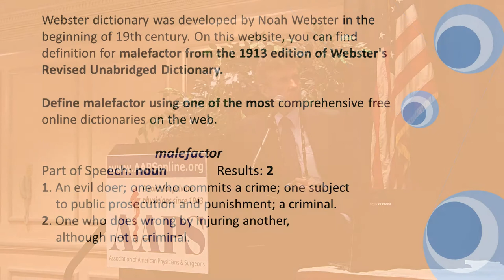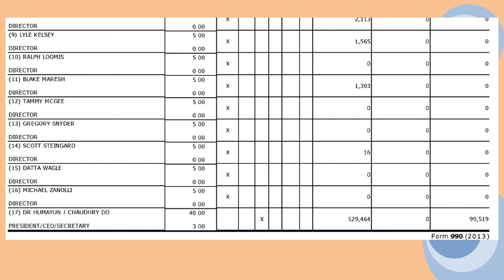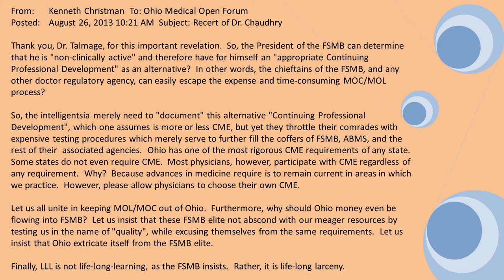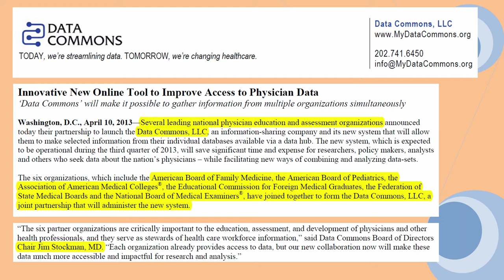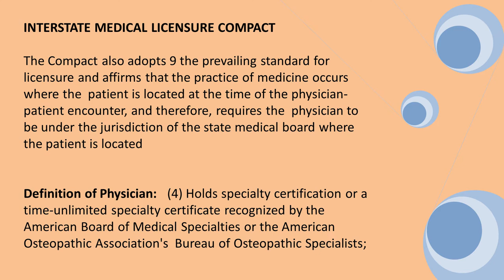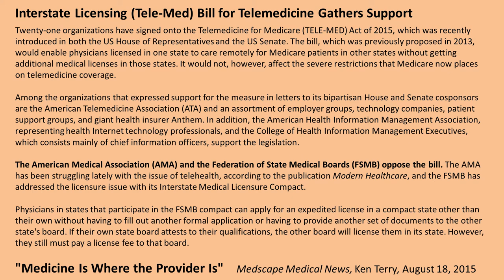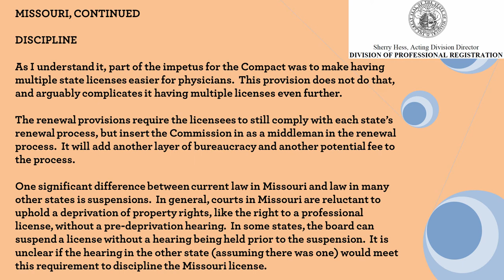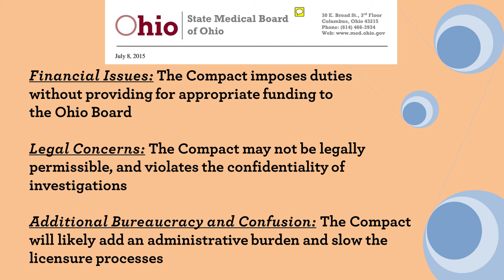The Interstate Medical Licensure Compact and FSMB | Are they Really Needed?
Ken Christman, MD presents at the 72nd Annual Meeting of AAPS on October 2, 2015.